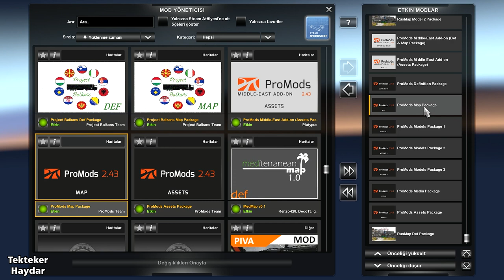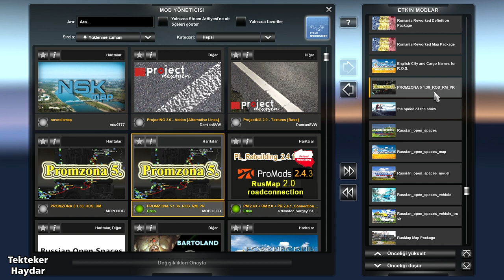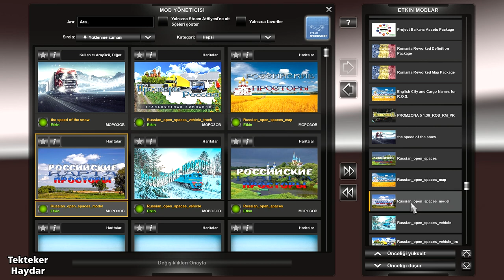ETS2 1.36 - Promods ve ROS ile büyük kombo / Big combo with Promods and ROS and orher maps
Promods 2.43 + Promods Middle East Addon + Rusmap 2.0 + Russian Open Spaces 7.7 + Promzona 5 1.36 + Romania Reworked Map 1.2 + Project Balkan 4.0 for 1.36 + Poland Rebuils 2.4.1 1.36 + SwedishIslandsMap for Promods +
Paris Rebuild v2.4 + Medmap v.0.1 + Piter for Rusmap 2.1 (Petersburg)

!!! Tüm Harita DLC'leri gereklidir.
!!! All Map DLCs are required.
!!! Todos os DLCs do mapa são necessários.
!!! Все карты DLC являются обязательными.
!!! Wszystkie DLC mapy są wymagane.
!!! Tous les DLC de carte sont requis.
!!! Alle Karten-DLCs sind erforderlich.